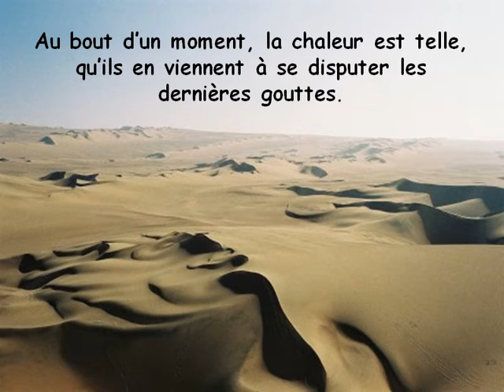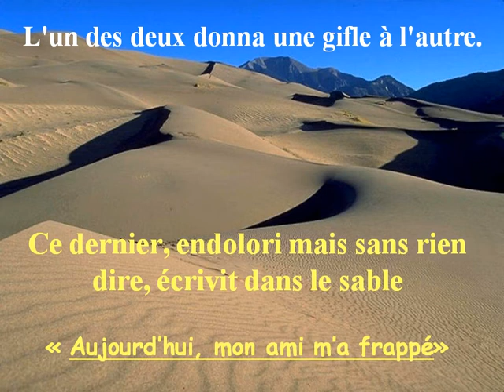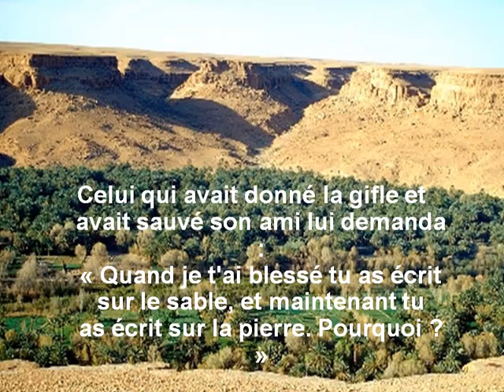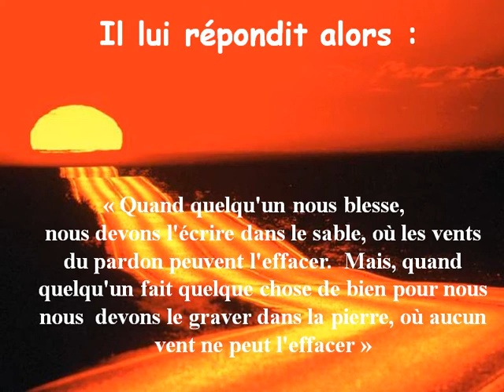Sable ou Pierre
Sable ou Pierre --- Deux amis étaient perdus dans un désert aride, sous un soleil brûlant, en n'ayant qu'une très faible quantité d'eau.
Au bout d'un moment, la chaleur est telle, qu'ils en viennent à se disputer les dernières gouttes.